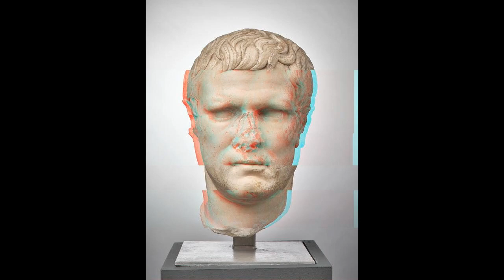Shadow of Rome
The plot is a fictionalized version of the assassination of Julius Caesar, focusing on two characters, Agrippa, a soldier whose father is accused of murdering Caesar, and who is forced to fight in the gladiatorial arenas, and Octavianus, who sets about proving Agrippa's father's innocence. The game begins as the Roman army, under the command of centurion Agrippa, is fighting a Germanic army in the northeastern provinces. In Germania, Agrippa receives word of Caesar's death, and orders his men to return to Rome. Agrippa arrives back in Rome, and Octavianus explains the situation. At the execution, presided over by Decius Brutus, Agrippa attempts to save Vipsania, but as they flee, she is stabbed in the back by Decius, who then defeats Agrippa in combat. Before Agrippa can be arrested, he and Octavianus are saved by a woman on a chariot. As Agrippa fights his way through the tournament, Octavianus begins to follow Cicero's protégé, Marcus Brutus. At the camp, Claudia tells Agrippa Sextus is really the son of Pompeius, who was killed in battle by Caesar. In the final of the tournament, Agrippa faces Decius, whom he defeats and is about to kill him when Maecenas arrives in the arena, announcing the return of Caesar. A furious Antonius orders Decius to kill Octavianus, but Agrippa intervenes and kills Decius. As a battle rages at sea between those loyal to Octavianus and those loyal to Antonius, Agrippa faces Antonius, whom he defeats and kills. Octavianus then vows to fulfill Caesar's dream of the Pax Romana, with Agrippa vowing to help him any way he can.